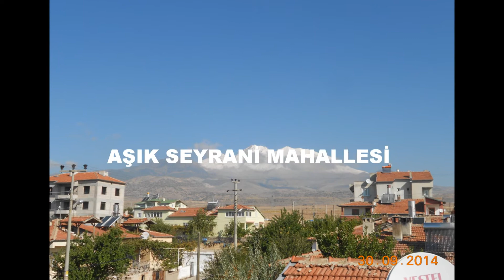DEVELİ EVEREK AYGÖSTEN EVLERİ